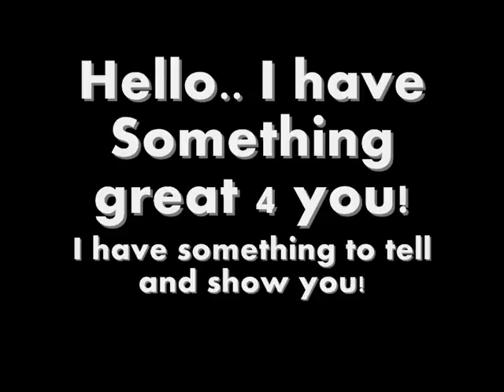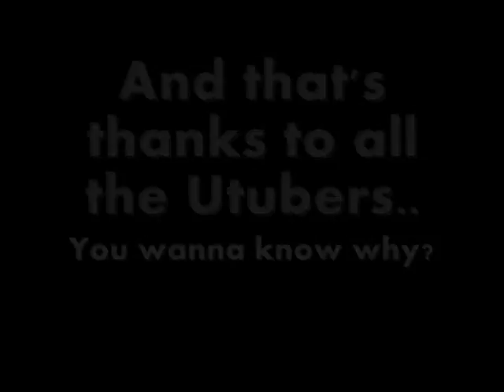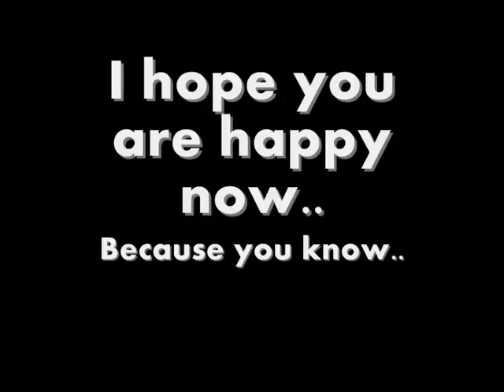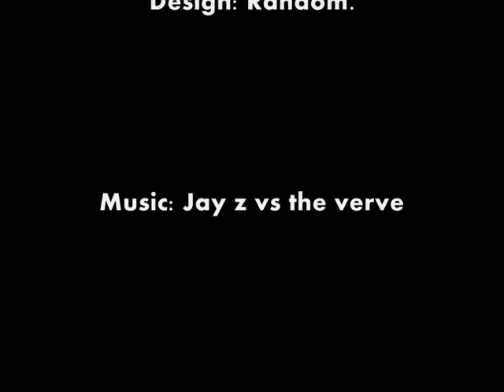Check this out!!!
just check this out!!